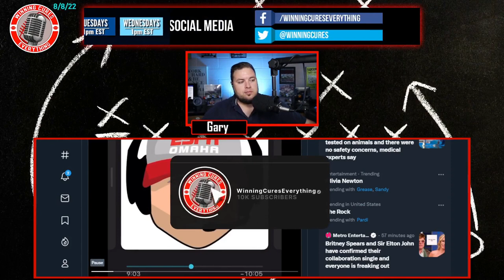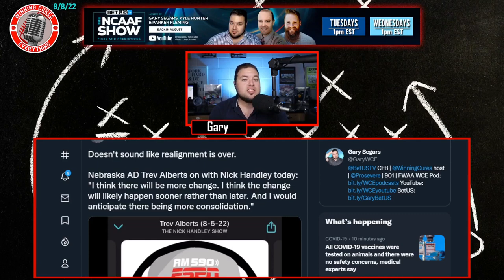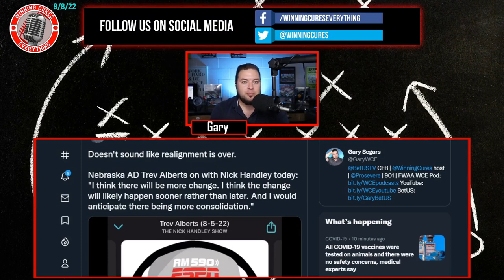More College Football Realignment & Big Ten expansion hinted by Nebraska AD?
Nebraska AD Trev Alberts was on the Nick Handley show in Omaha last Friday, and he mentioned that he believes more changes are coming in realignment, and sooner than later.  Is he hinting at more Big Ten expansion?  What teams could add value to the Big 10?  What will the college football landscape look like after we get the Big Ten media rights announced?